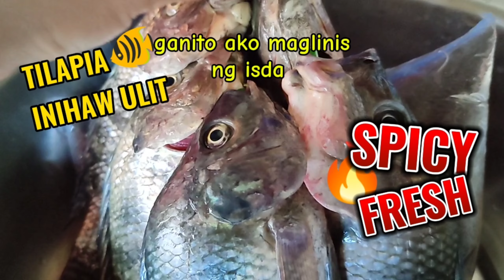paano ako maglinis ng tilapia|INIHAW